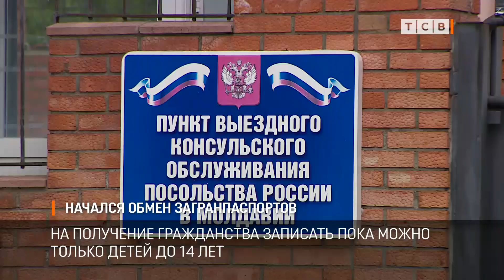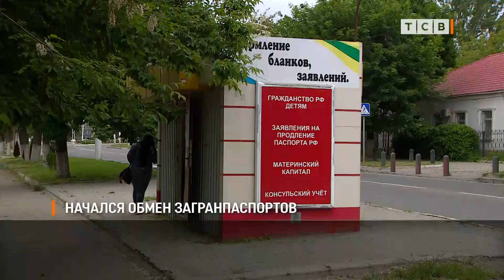Начался обмен загранпаспортов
Сегодня консульство России начало принимать документы на обмен загранпаспортов для лиц старше 14 лет. Записаться на приём можно только через систему электронной записи на сайте российского посольства.